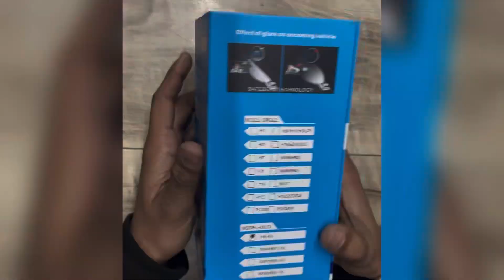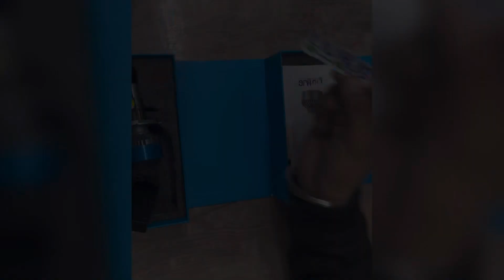BEST NIGHTEYE BULB POWERFUL HEAD LIGHT / “ ANS OF ALL QUESTIONS QUERY “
Experience superior visibility with Sarkkart's Best NightEye Bulb. Illuminate the road ahead effortlessly. Your ultimate solution for powerful and reliable headlight performance